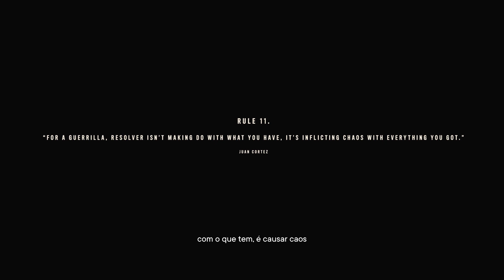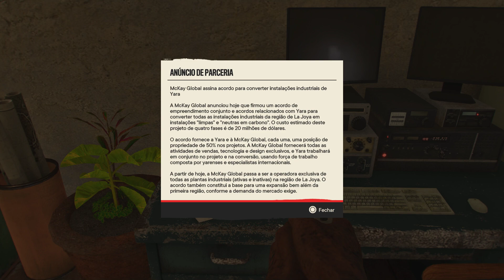FAR CRY 6 - PARTE 2: EM BUSCA DE JUAN CORTEZ! [PC]